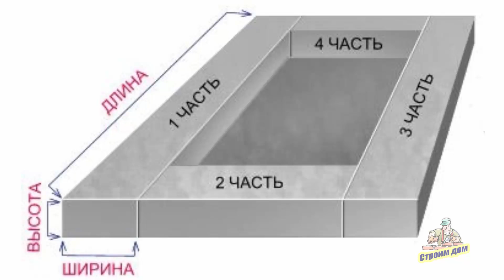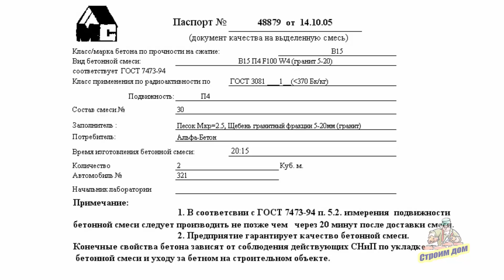БЕТОННЫЕ РАБОТЫ. СОВЕТЫ ПО ЗАЛИВКЕ БЕТОНА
Что нужно знать частному застройщику прежде, чем приступать к бетонным работам. Советы по заливке бетона.

100 лучших российских и зарубежных интернет-магазинов с доставкой по всей России